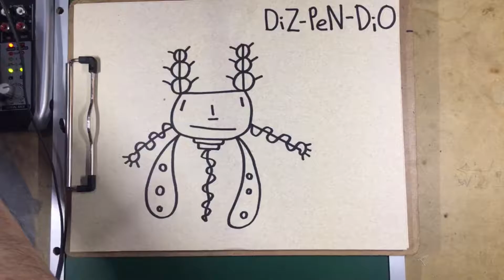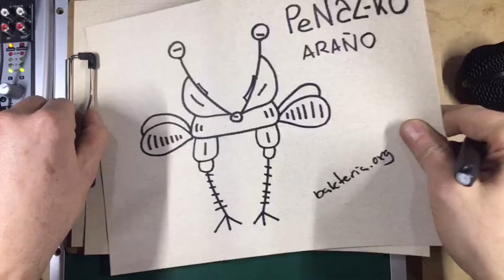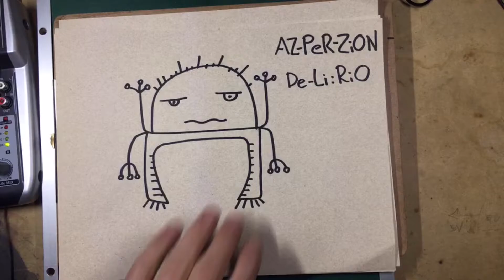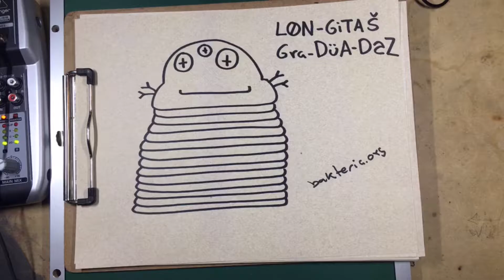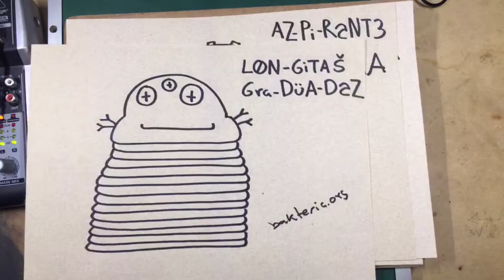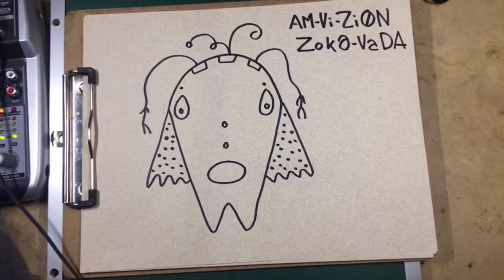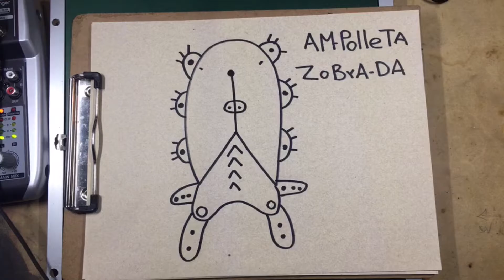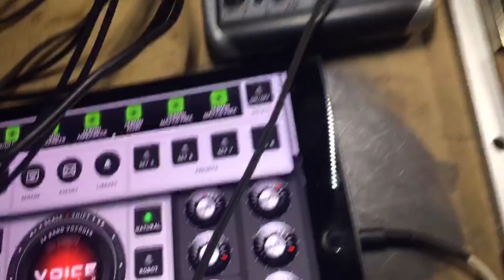bakteria.org Str34M CöRÄ-ZóN D3 RoBo/Ta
LiV3 STr34M , FroM
CöRÄ-ZóN D3 RoBo/Ta
MEDiaLabMx StuDio .,..
FB live
Auto_ma/Tik Dra.Wing .
Li_Ve So_und Im:proVisaTI_ON
MierKoles 22 19:00